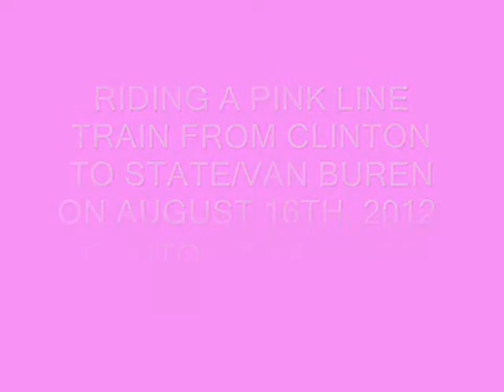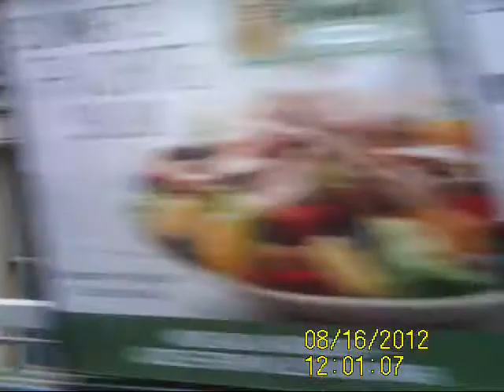Pink Line Ride 8/16/12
I ride a Pink Line train from Clinton to Harold Washington Library, and yes, in a 5000 series car.